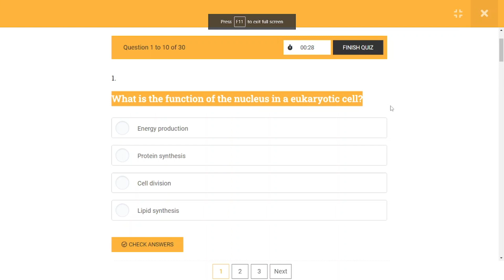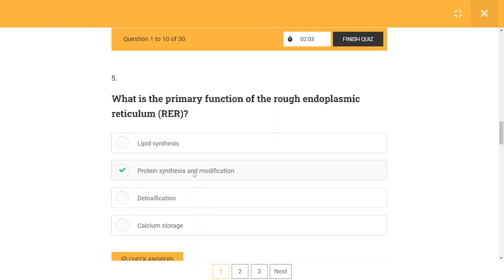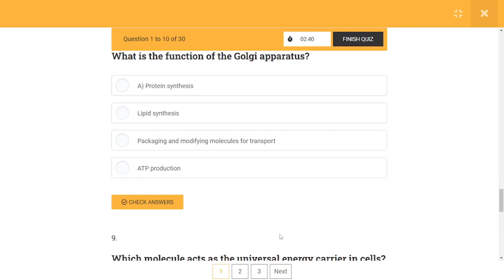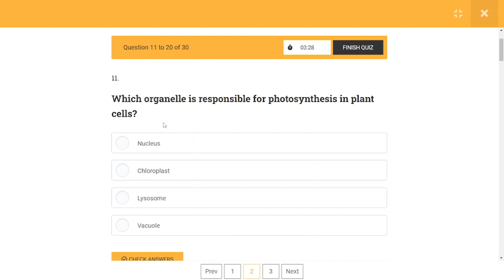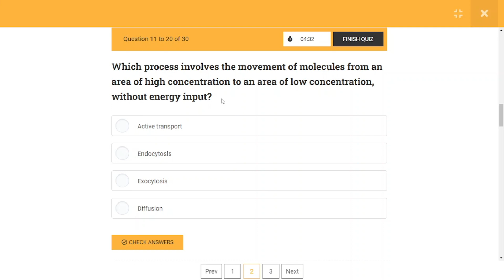MDCAT Cell Biology : : Comprehensive Solution and Preparation Strategy"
"Ace your MDCAT Cell Biology exam with our complete guide! From essential concepts to advanced topics, this comprehensive solution and preparation strategy will equip you with the knowledge and skills needed to excel. Get ready to tackle cell structures, functions, and molecular processes with confidence. MDCATPrep CellBiology ExamSuccess"